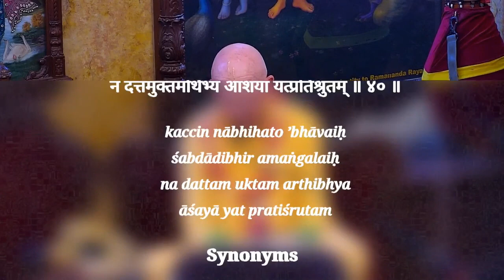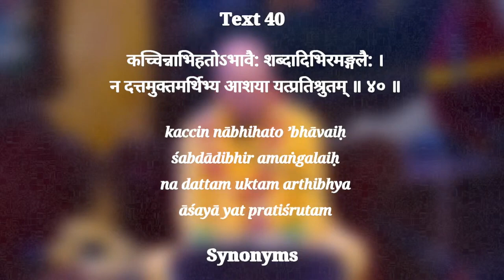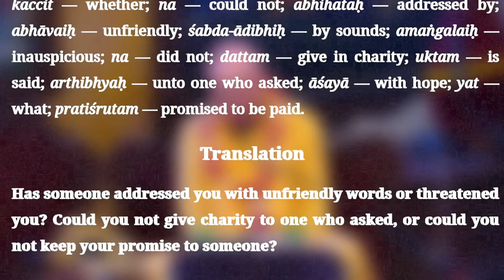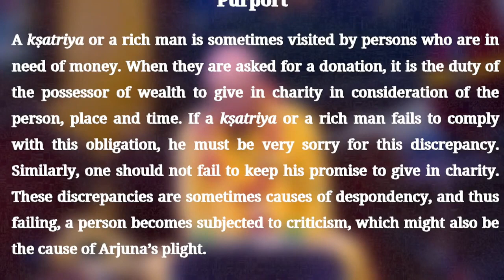HH Candramauli Swami - 2022.11.11 - SB 1.14.40 - Formula to Become Happy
Topic: Formula to Become Happy
By Candramauli Swami Maharaja
ISKCON Chowpatty on 11th November 2022